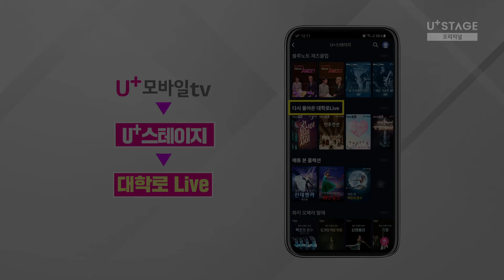U+스테이지_오 당신이 잠든 사이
[Program]
오 당신이 잠든 사이

U+tv와 U+모바일tv에서 전체 공연을 시청할 수 있습니다.

[시청경로]
U+tv ▶다큐/교양 ▶U+스테이지▶다시 돌아온 대학로 Live
U+모바일tv ▶U+스테이지▶다시 돌아온 대학로 Live

U+tv가입자는 모두 무료로 시청가능하며,
U+모바일tv 는 기본월정액 (5천원) 가입후 시청 가능합니다.